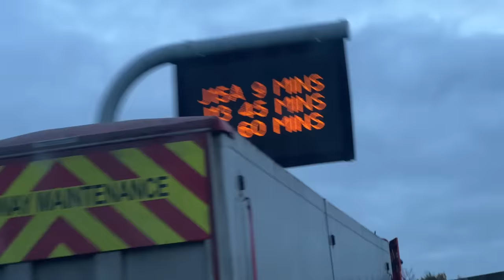GOING TO INDIA TODAY _ EMOTIONAL GOODBYE MOTHER DAUGHTER KI | INDIAN FAMILY IN UK 🇬🇧